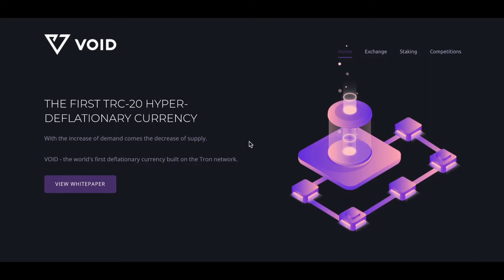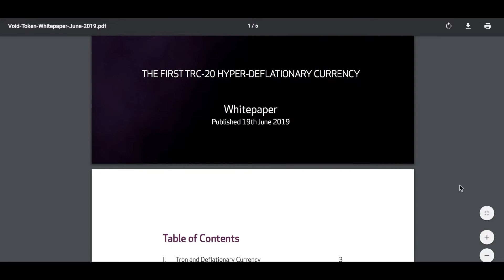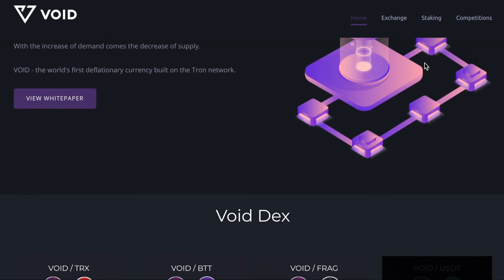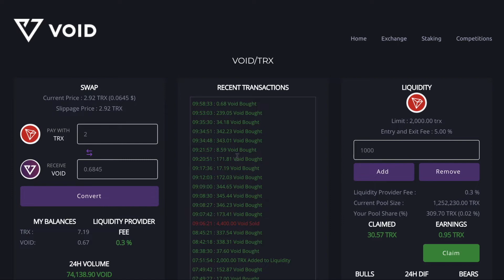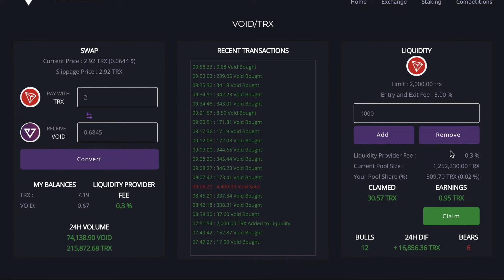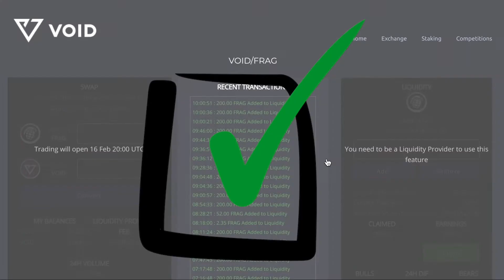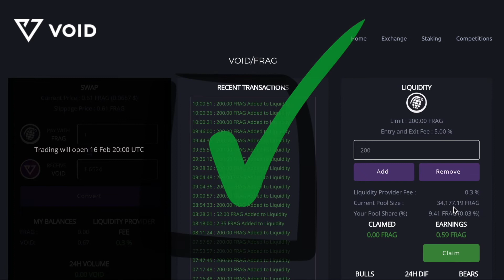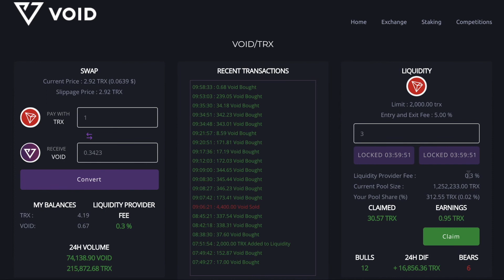VOID TOKEN Full Tutorial [Crypto Dapp Yap: Void Token is un-a-VOID-able in DeFi]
Void Token is the deflationary token with "liquidity" contracts (hourglass) and staking that it offers. In Crypto Dap Yap, "Void Token is un-a-VOID-able in Defi", Muddy Mo (King of Minnows) discusses how the Void token contract under new management kept staking relevant, but also added multiple exchanges so users can swap the Void deflationary token for other TRX tokens.

⚡Void Token is un-a-VOID-able in Defi... (Section Jump)⚡
00:37 ... Don't Look Back! (Muddy Mo's Minnow Minute)
02:01 ... The "old" VOID Token
03:36 ... The "old" VOID Whitepaper
05:17 ... What is VOID Token?
06:37 ... VOID Token Exchanges
11:33 ...VOID Token to FRAG Token Swap & Liquidity Contract
14:40 ...VOID Staking
15:43 ...VOID Competitions

🚀🤑 Muddy Mo's Crypto Links 🤑🚀 (Get in crypto with Muddy Mo!)
↪︎Daily+ (Bankroll Network) (*Muddy Mo Top Pick*)
↪︎TronPrime (*Muddy Mo Top Pick*)
↪︎HEX (you get a 10% More HEX by using this link! Once you use the link, to get in the HEX AA Lobby (to buy hex), select the first link of the first paragraph on the landing page)(*Muddy Mo Top Pick*)
↪︎CryptoTab (*Muddy Mo Top Pick*)

You should not make any decision, financial, investment, trading or otherwise, based on any of the information presented on this material without one's own due diligence and consultation with a professional broker and/or financial advisory.

You understand that you are using any and all Information available, produced by Muddy Mo's World of Crypto, at your own risk. Trading may not be suitable for all people, please use caution.

⚡ Muddy Mo's World of Crypto ⚡